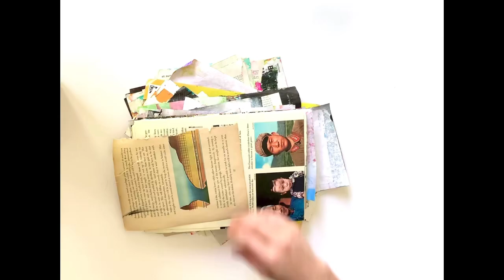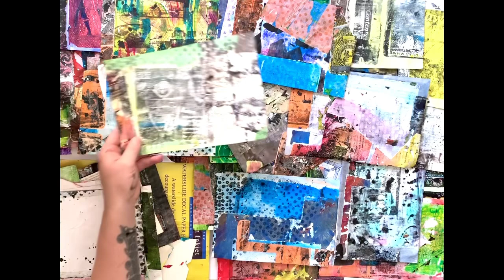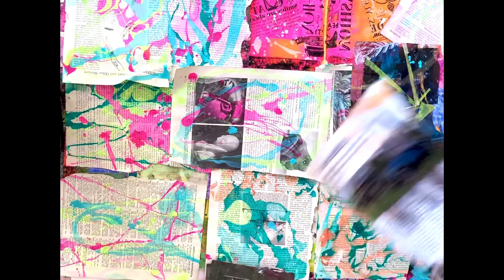Batch Painted Papers-Vintage text, Magazine Gel Prints, Stars, Marbled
Created by Shannon Carleen Knight 2024. I make these large batches of hand painted papers to then cut up and assemble into Painted Paper Ephemera products available in my Etsy shop. Made with acrylic paint, nail polish, gel prints on recycled papers.

Thepaintedannex.Etsy.com